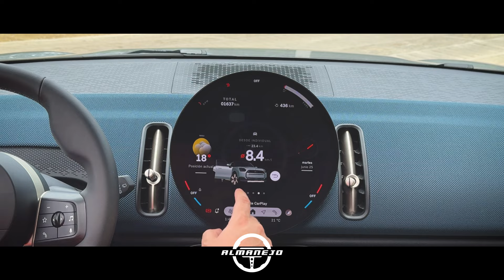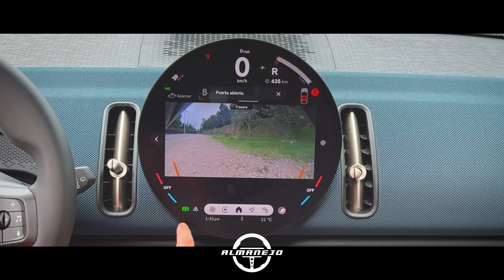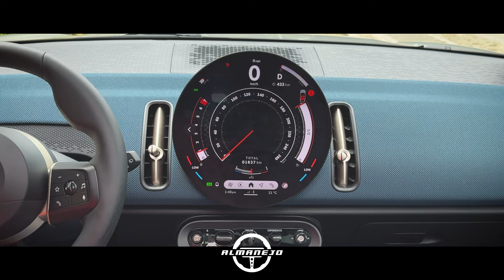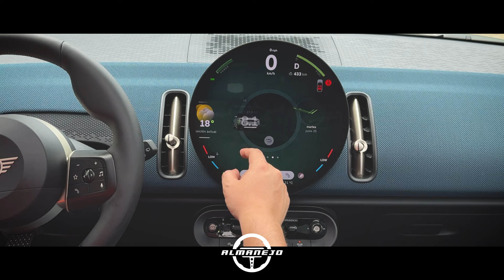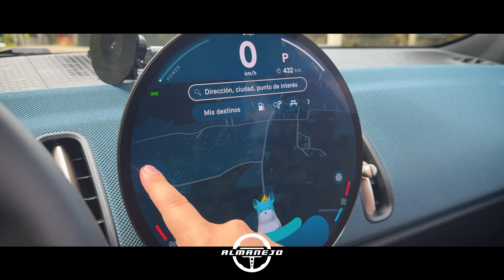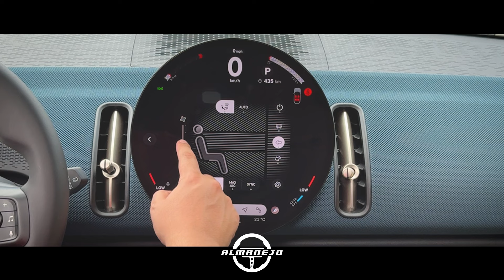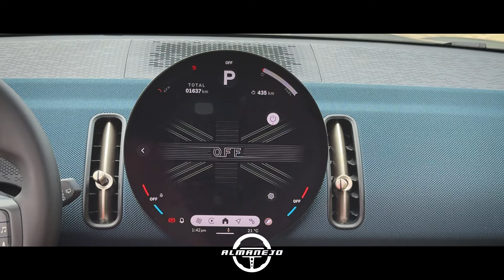Mini COUNTRYMAN 2024, totalmente nuevo | PRUEBA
- Mini Countryman 179´900.000
- Mini Countryman S ALL4 199´900.000
- Mini Countryman John Cooper Works ALL4 MAX 249´900.000
- Mini Countryman E 214´900.000
- Mini Countryman SE ALL4 Favoured 244´900.000
Precios Colombia